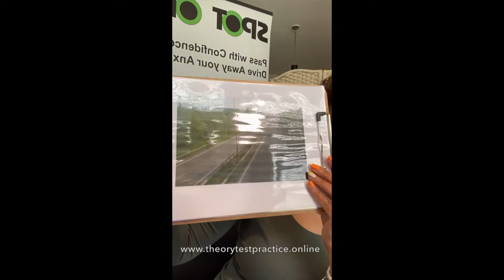DIFFERENCES (& Similarities) Between Dual Carriageways and Motorways (2021)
Do you know the difference between a dual carriageway road and a motorway?
Do you want to know how to easily know the difference?
Do you want to be able to make safe driving decisions and answer theory questions correctly?

This video gives you the main similarities and differences between the two roads.